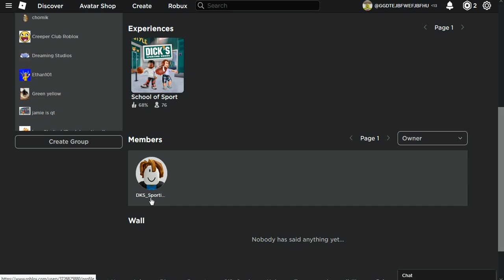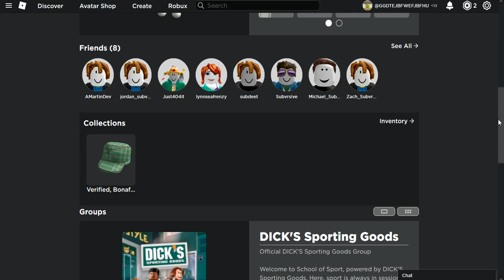cursed roblox game and group